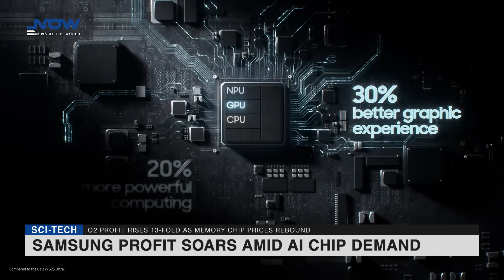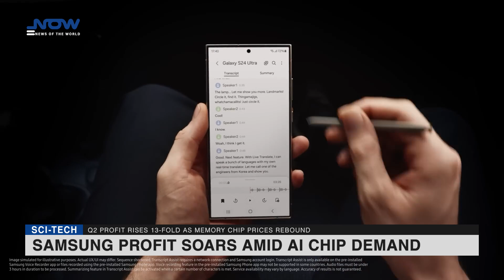Samsung Profit Soars Amid AI Chip Demand